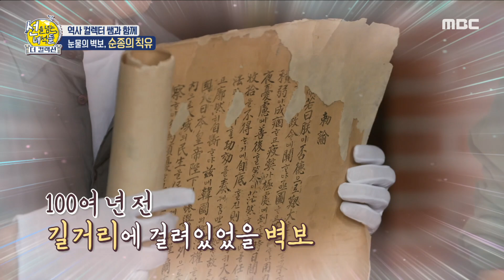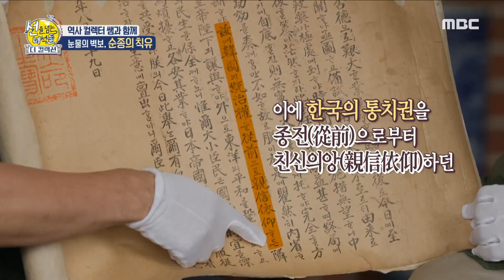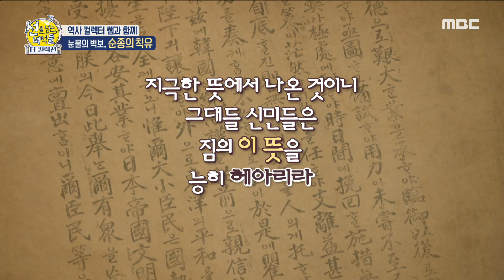[선을 넘는 녀석들 : 더컬렉션] 100여 년 전 길거리에 걸려 있었을 벽보...눈물의 벽보, 순종의 칙유, MBC 231015 방송